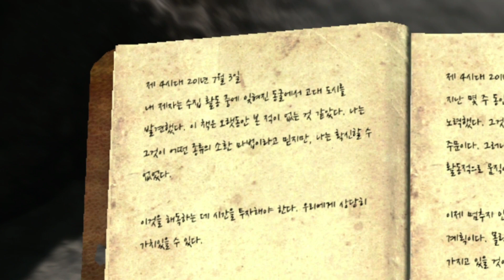스카이림 AE 좀비